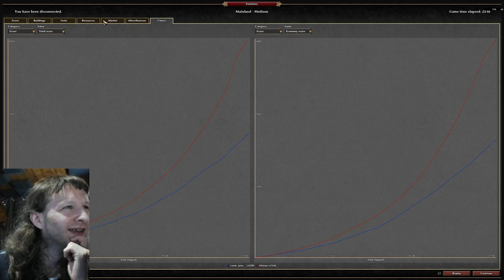0 A.D. - come_join__ (Britons) vs Alistair (Ptolemies)